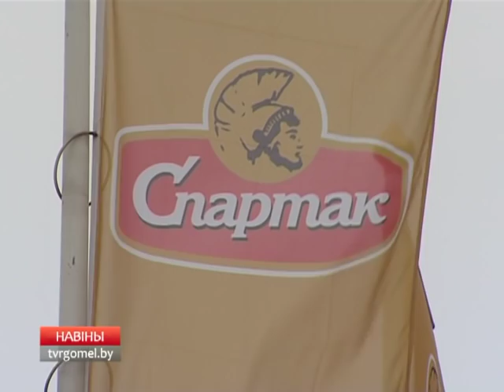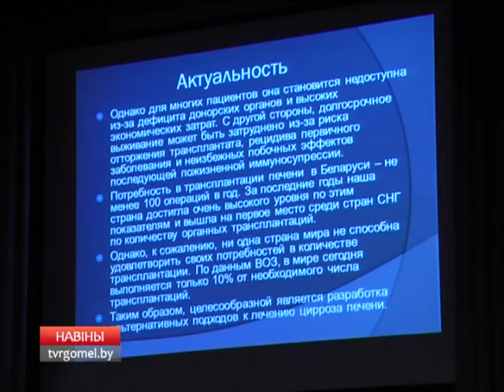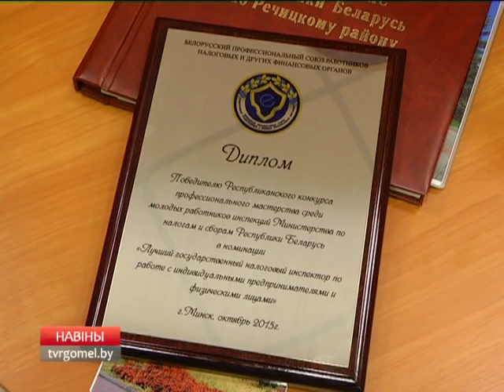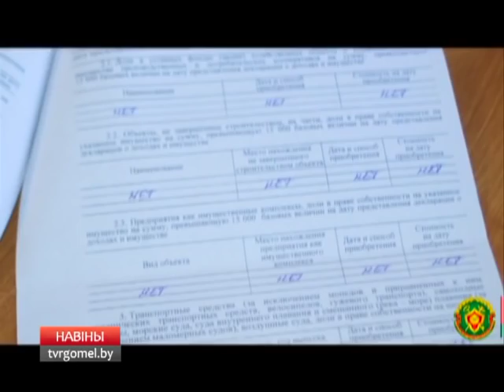05 11 2015 НОВОСТИ РЕГИОНА 15 15 БТ 1